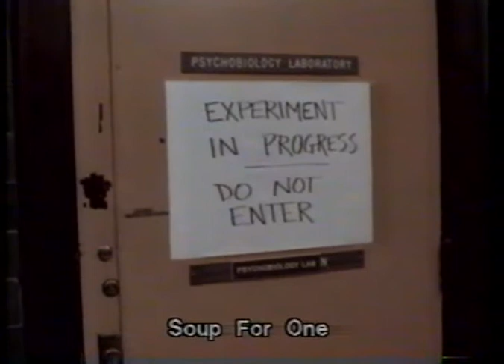Soup For One (1982) Trailer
VHS trailer for the 1982 comedy Soup For One, directed by Jonathan Kaufer, starring Saul Rubinek.